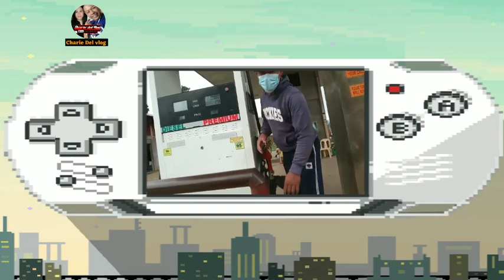ULI SAKO SAAKONG YUTANG NATAWHAN SA BUKIDNON KAY GIMINGAW KO SAAMONG MANSYON